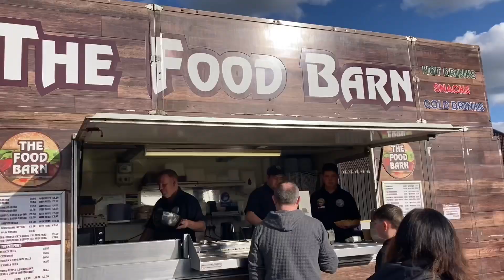AFC RUSHDEN & diamonds v LOUGHBOROUGH dynamo mini VLOG 30/03/24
Can Rushden move out of the relegation places for the first time since August, or can Loughborough strengthen their play off push. BIG MATCH at both ends of the table, with plenty of LATE DRAMA in this vlog!!